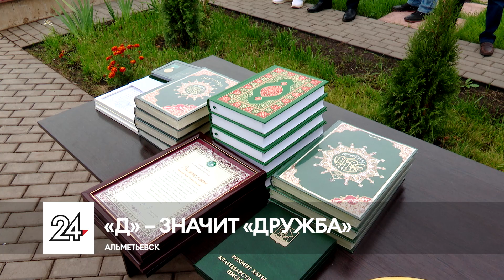В Альметьевске после 9 лет строительства открыли новую мечеть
Строили, строили и, наконец, построили. Спустя 9 лет у жителей микрорайона «Дуслык» появилась своя мечеть. Над названием долго думать не стали, и назвали ее в честь микрорайона.